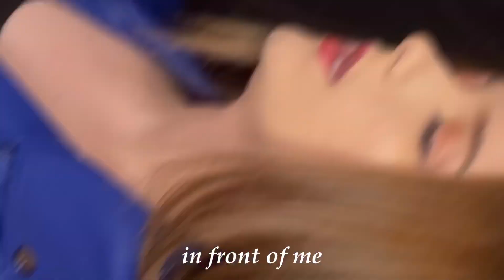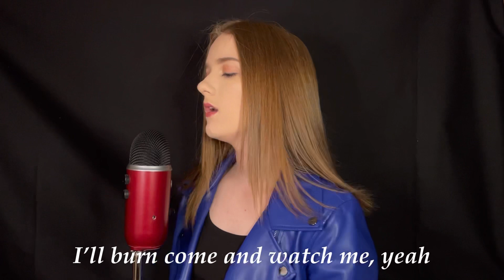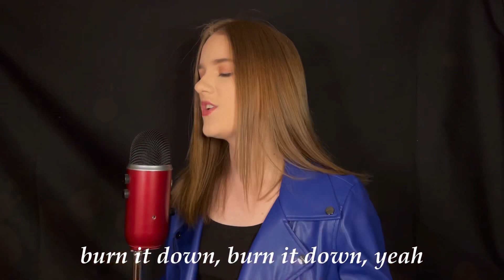I-LAND (아이랜드) - “Flame On” English Cover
It’s missing K hours again and I butchered this but I tRIED OKAY

(Personal: @alexa_wessel)

[Verse 1]
I am a fire that never dies
Ooh ooh baby, ooh ah
I’ll kill the dark with a flash of light
About to blow my fuse
I’m done warming up
Another me opens eyes in the dark
It’s time to make everything explode
Yeah

[Pre-Chorus]
In front of me there’s another stage
And it’s taking over me
I can’t hesitate
When the changes have already come

[Chorus]
And with just a touch, I’ll burn it down
In flames, watch it burn yeah, watch it burn yeah

[Verse 2]
Embers burning in me
Gonna find a new me
I’ll burn come and watch me yeah (oh oh)
Light splashed across, an endless night (oh oh)
Swallowing every single light
It’s burning on
Onto the dawn
You know we’ve been waiting for this
(Watch the fire now)
Showing it now to the world that we are burning down
The thrill that’s consuming us

[Pre-Chorus]
Can’t stop the flame from consuming us
Engulfing us to the core
Everything has changed
So I can’t hesitate anymore

[Chorus]
Burn it down, burn it down yeah
Burn it down yeah
Got the feeling I’mma burn it down
Right away I’m gonna burn it down

[Pre-Chorus]
Ooh that place where I locked myself away,
There in the darkness that we have touched (that we touched)
Turn to ash, nothing can’t stop us (can stop us)
In this glowing red dream, I’ll light that fire
To the world that’s waiting for us
Let’s burn it up